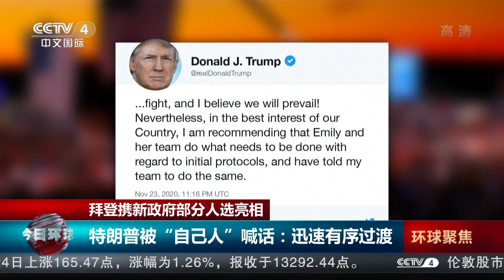拜登携新政府部分人选亮相 |《今日环球》CCTV中文国际